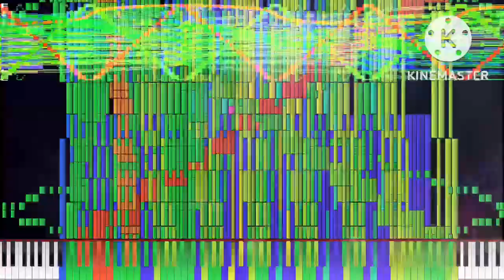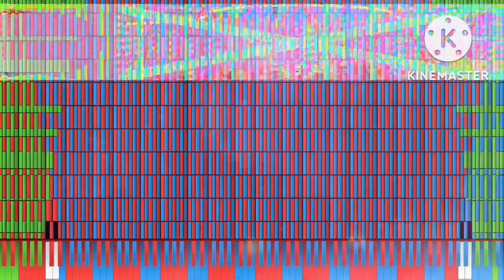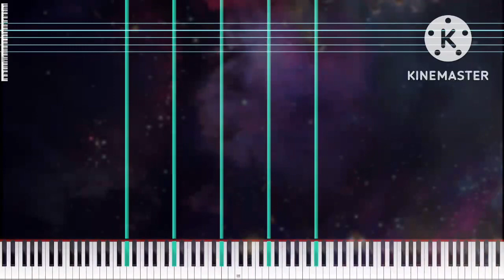[Black Midi] Flying In space, 14 Million Notes, Joshua83.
midi info.
File name; Flying In Space Final.mid.mid.mid
File size; 107.08MB.
notes; 14,092,926.
Blacker; Joshua83.

Software info.
Editing software: KineMaste
Synth; KMC.

system info.